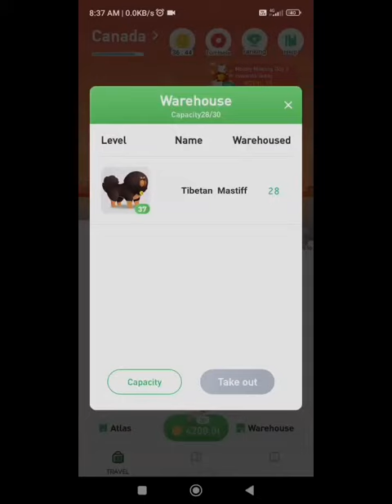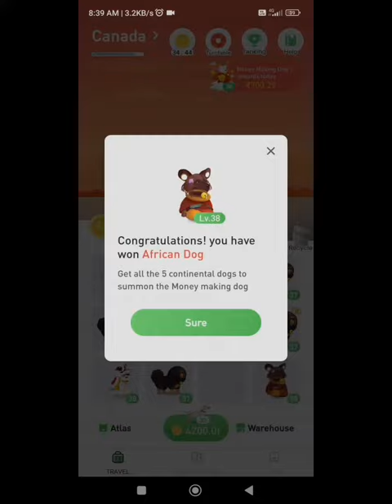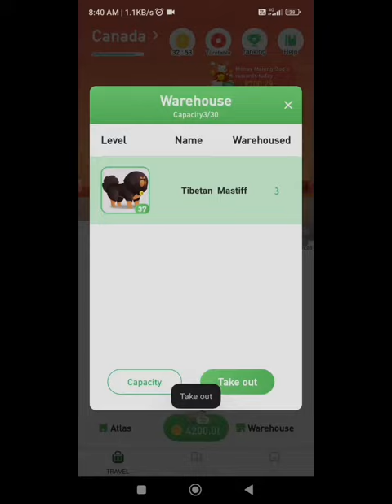world trip app 38 level dog global bonus dog level complete 🥵 global bonus dog trick 1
( If Telegram Channel link Not Work Then Search Telegram Channel Leher Avdhesh and Join )

global bonus dog
global bonus dog kaise milega
world trip app 38 level complete
global bonus dog trick
world trip app unlimited trick in telugu

The information available on this channel is for educational and information purpose only and made with an intent to help people who want to generate some source of earning. This youtube channel does not provide financial advice. The earning potential and success rate mentioned in the video is highly variable and your level of success in achieving results as mentioned in the video will depend on your own skills, hard work and knowledge. Please not we can't assure you that you will make earning using this website/app/ideas mentioned on this channel. We have taken reasonable precautions ensure that information in the video is accurate, but we can not ensure that the website/mobile application mentioned in the video are free from error/ unknown risk/loopholes, hence we don't take any responsibility about the website/app mentioned in the video. You expressly agree not to rely upon any information given in this video/channel. We also strictly recommend viewer to double check and do their own research once again about the website/app/ideas before investing their time and resources.